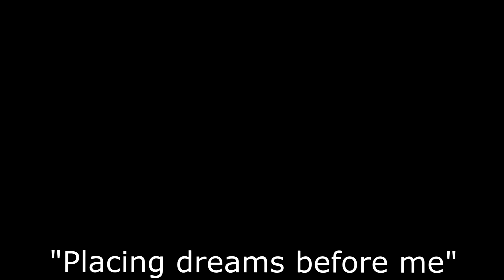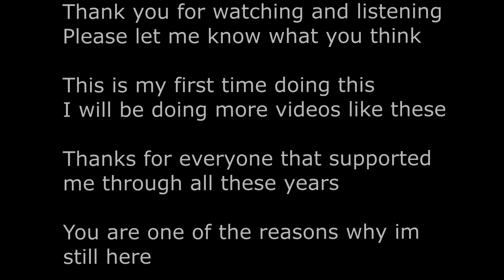Caynug talking about "Outlive The Bruises" lyrics, emotion, gear and thoughts [Behind The Scenes]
OUTLIVE THE BRUISES is the first song from my recently released 16 Track album called MENTAL JUNKYARD.

I will be shooting these videos regularly!

This is the first time i've done something like this, I'll try to improve and I hope you can help me out! Happy to have you as my audience aswell, I hope that what I say can help you not only understand me and my music more personally and authentically but also help YOU aswell! I love talking about self improvement and coping with emotions, open mindness and the flexibility to change and accept change.